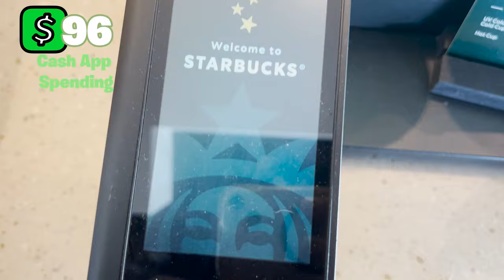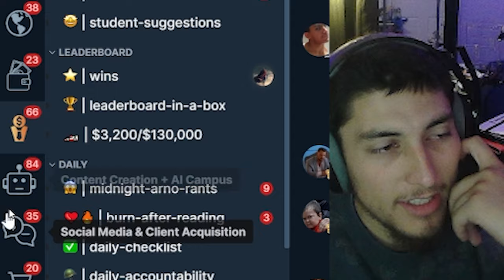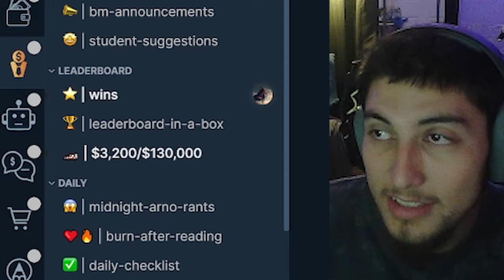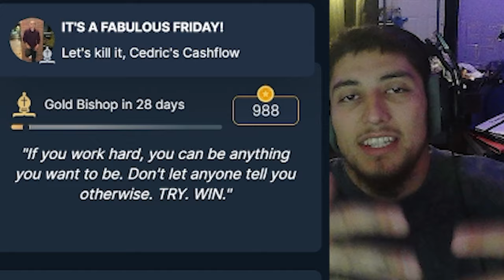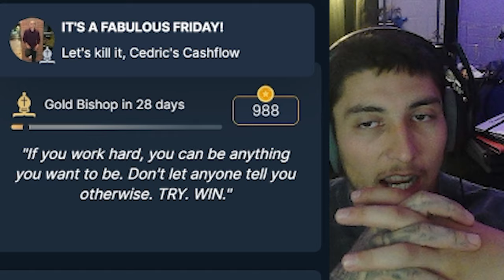Another paycheck and Another $500 into my debt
Today we got out paycheck, and right away put it on my debt so that I do not spend it. I now have $970 left to pay off on this schooslfirst loan.